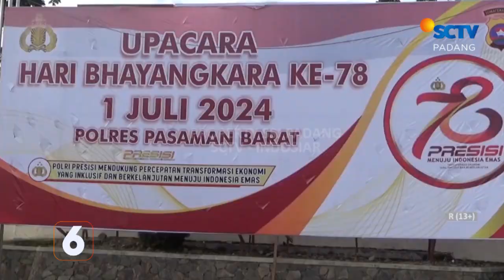BERBEDA DIBANDING TAHUN LALU, UPACARA HUT BHAYANGKARA DIGELAR DI HALAMAN KANTOR BUPATI PASAMAN BARAT